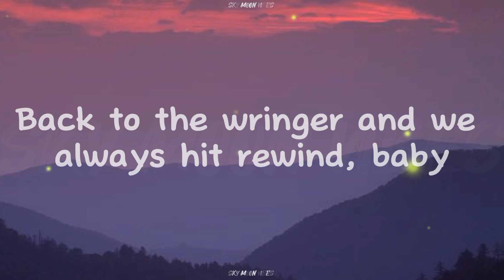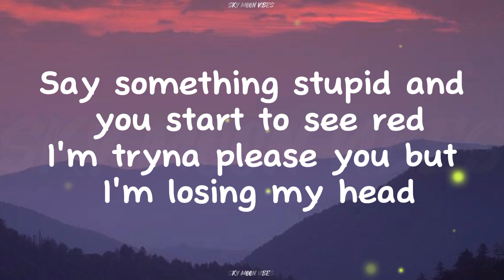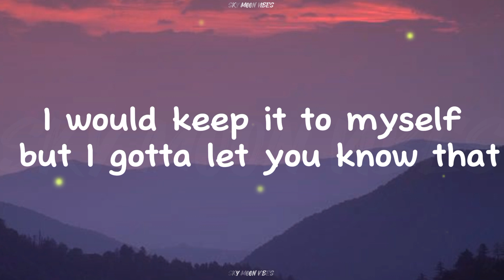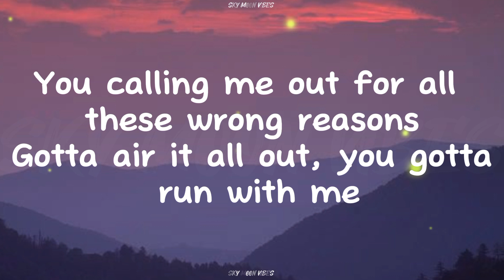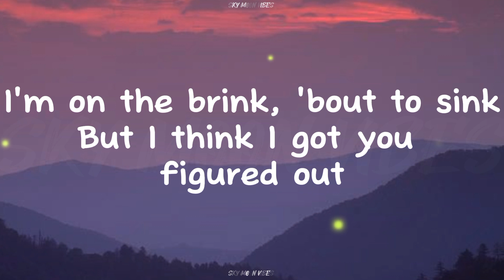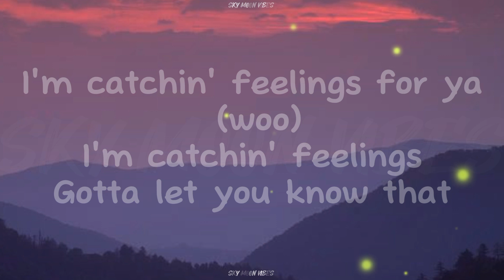IÑIGO PASCUAL - CATHING FEELINGS ( LYRICS VIDEO )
Catching Feelings
Lyrics
Just came from another mistake
Just another heartbreak
Repeating it over and over 'til our hearts break
Losing my mind every time with ya
Back to the wringer and we always hit rewind, baby
Say something stupid and you start to see red
I'm tryna please you but I'm losing my head
Think I needa bounce, let me out
Hit the ground, running 'til I drop dead
But every time you tell me that you love me
Every time you tell me that you want me
Making me feel and think
It's the same inside
I would keep it to myself but I gotta let you know that
Tell me why even if I gave you my life
You still mad at me
Tell me what the hell would suffice
I got a better me
You calling me out for all these wrong reasons
Gotta air it all out, you gotta run with me
And I can't get you out
You a real dime, baby, there is no doubt (no doubt)
I'm on the brink, 'bout to sink
But I think I got you figured out
I'm catchin' feelings for ya (feelings)
I'm catchin' feelings for ya (for ya, for ya)